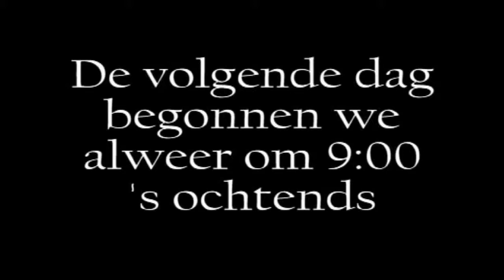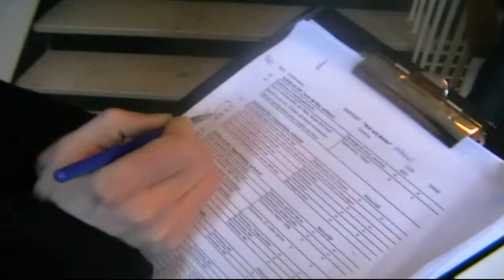...en hoe het was Part 9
De laatste filmdag gaat van start met een serie jibshots in het trappenhuis en Daan ontdekt een uitgedroogde bananenschil.